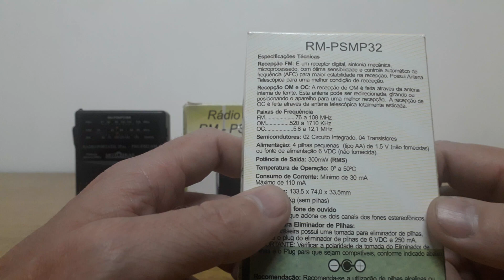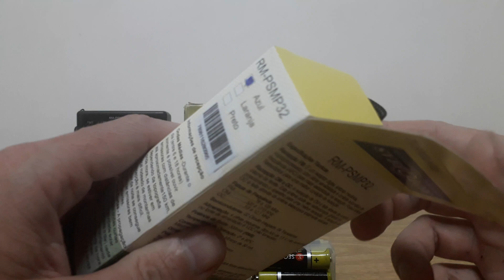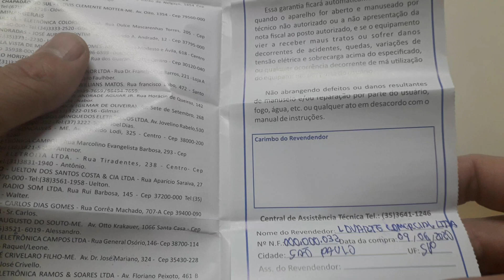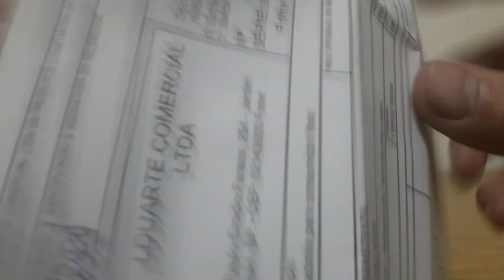A CHEGADA DO DUNGA VII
INFLUENCIADOR DIGITAL
MOTOBRAS RM-PSMP32 DUNGA VII 6V FASE II DE 2020.